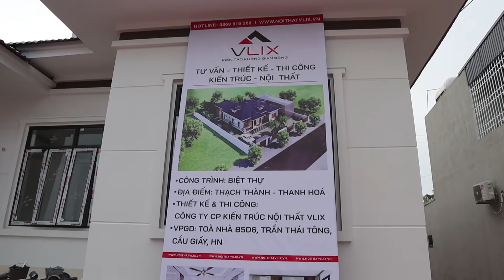Biệt thự Thạch Thành Thanh Hóa #2 Vận Chuyển Hàng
Nội thất VLIX chuyên thiết kế - thi công trọn gói nội thất gia đình cho các công trình xây dựng chung cư, nhà phố, biệt thự, ...
- 🏠 Showroom: Tòa nhà B5D6, Trần Thái Tông, Cầu Giấy, Hà Nội